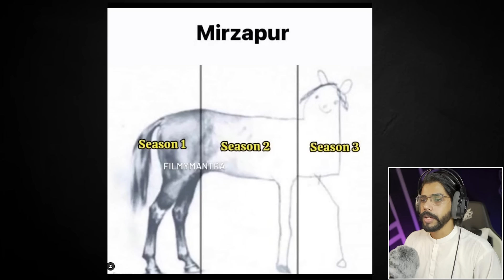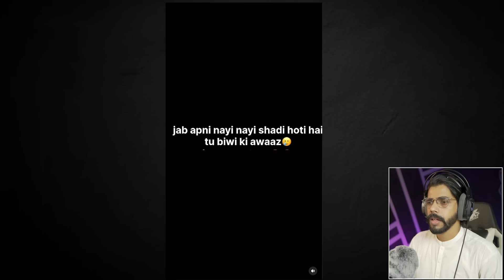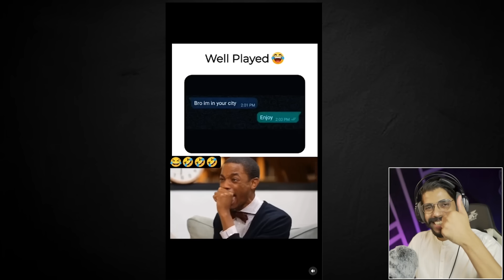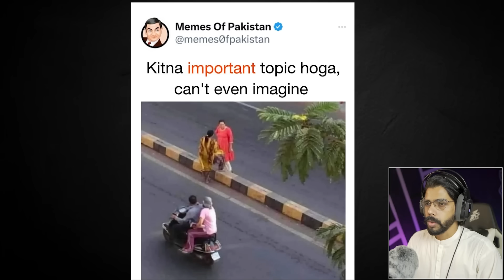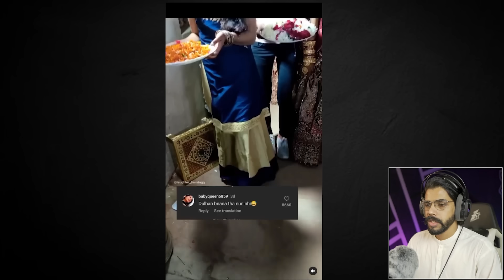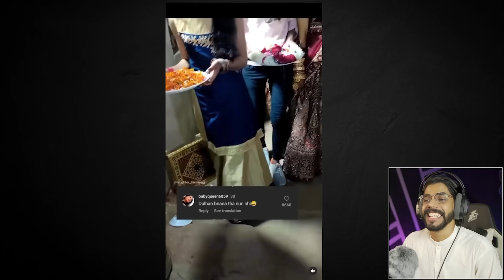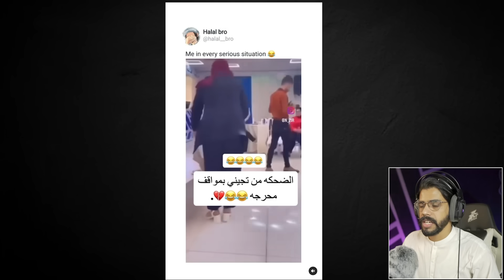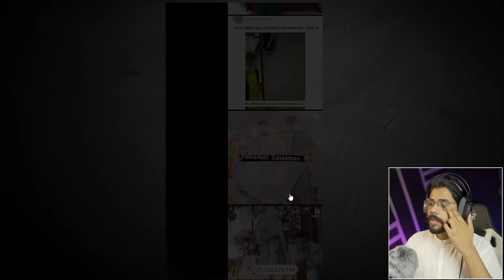MIRZAPUR Season 3 MEMES 😂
LONGEST SHADI OF PAKISTAN 😂 Rabeeca Khan & Hussain Tareen